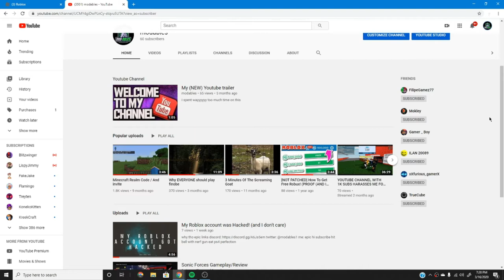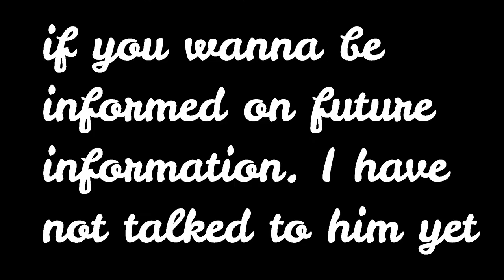MY BESTEST FRIEND'S YOUTUBE CHANNEL GOT HACKED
BRUHHHHHHHHHHHHHHHHHHHHHHHHHHHHHHHHHHHHHHHHHHHHHHHHHHHHHHHHHHHHHHHHHHHHHHHHHHHHHHHHHHHHHHHHHHHHHHHHHHHHHHHHHHHHHHHHHHHHHHHHHHHHHHHHHHHHHHHHHHHHHHHHHHHHHHHHHHHHHHHHHHHHHHHHHHHHHHHHHHHHHHHHHHHHHHHHHHHHHHHHHHHHHHHHHHHHHHHHHHHHHHHHHHHHHHHHHHHHHHHHHHHHHHHHHHHHHHHHHHHHHHHHHHHHHHHHHHHHHHHHHHHHHHHHHHHHHHHHHHHHHHHHHHHHHHHHHHHHHHHHHHHHHHHHHHHHHHHHHHHHHHHHHHHHHHHHHHHHHHHHHHHHHHHHHHHHHHHHHHHHHHHHHHHHHHHHHHHHHHHHHHHHHHHHHHHHHHHHHHHHHHHHHHHHHHHHHHHHHHHHHHHHHHHHHHHHHHHHHHHHHHHHHHHHHHHHHHHHHHHHHHHHHHHHHHHHHHHHHHHHHHHHHHHHHHHHHHHHHHHHHHHHHHHHHHHHHHHHHHHHHHHHHHHHHHHHHHHHHHHHHHHHHHHHHHHHHHHHHHHHHHHHHHHHHHHHHHHHHHHHHHHHHHHHHHHHHHHHHHHHHHHHHHHHHHHHHHHHHHHHHHHHHHHHHHHHHHHHHHHHHHHHHHHHHHHHHHHHHHHHHHHHHHHHHHHHHHHHHHHHHHHHHHHHHHHHHHHHHHHHHHHHHHHHHHHHHHHHHHHHHHHHHHHHHHHHHHHHHHHHHHHHHHHHHHHHHHHHHHHHHHHHHHHHHHHHHHHHHHHHHHHHHHHHHHHHHHHHHHHHHHHHHHHHHHHHHHHHHHHHHHHHHHHHHHHHHHHHHHHHHHHHHHHHHHHHHHHHHHHHHHHHHHHHHHHHHHHHHHHHHHHHHHHHHHHHHHHHHHHHHHHHHHHHHHHHHHHHHHHHHHHHHHHHHHHHHHHHHHHHHHHHHHHHHHHHHHHHHHHHHHHHHHHHHHHHHHHHHHHHHHHHHHHHHHHHHHHHHHHHHHHHHHHHHHHHHHHHHHHHHHHHHHHHHHHHHHHHHHHHHHHHHHHHHHHHHHHHHHHHHHHHHHHHHHHHHHHHHHHHHHHHHHHHHHHHHHHHHHHHHHHHHHHHHHHHHHHHHHHHHHHHHHHHHHHHHHHHHHHHHHHHHHHHHHHHHHHHHHHHHHHHHHHHHHHHHHHHHHHHHHHHHHHHHHHHHHHHHHHHHHHHHHHHHHHHHHHHHHHHHHHHHHHHHHHHHHHHHHHHHHHHHHHHHHHHHHHHHHHHHHHHHHHHHHHHHHHHHHHHHHHHHHHHHHHHHHHHHHHHHHHHHHHHHHHHHHHHHHHHHHHHHHHHHHHHHHHHHHHHHHHHHHHHHHHHHHHHHHHHHHHHHHHHHHHHHHHHHHHHHHHHHHHHHHHHHHHHHHHHHHHHHHHHHHHHHHHHHHHHHHHHHHHHHHHHHHHHHHHHHHHHHHHHHHHHHHHHHHHHHHHHHHHHHHHHHHHHHHHHHHHHHHHHHHHHHHHHHHHHHHHHHHHHHHHHHHHHHHHHHHHHHHHHHHHHHHHHHHHHHHHHHHHHHHHHHHHHHHHHHHHHHHHHHHHHHHHHHHHHHHHHHHHHHHHHHHHHHHHHHHHHHHHHHHHHHHHHHHHHHHHHHHHHHHHHHHHHHHHHHHHHHHHHHHHHHHHHHHHHHHHHHHHHHHHHHHHHHHHHHHHHHHHHHHHHHHHHHHHHHHHHHHHHHHHHHHHHHHHHHHHHHHHHHHHHHHHHHHHHHHHHHHHHHHHHHHHHHHHHHHHHHHHHHHHHHHHHHHHHHHHHHHHHHHHHHHHHHHHHHHHHHHHHHHHHHHHHHHHHHHHHHHHHHHHHHHHHHHHHHHHHHHHHHHHHHHHHHHHHHHHHHHHHHHHHHHHHHHHHHHHHHHHHHHHHHHHHHHHHHHHHHHHHHHHHHHHHHHHHHHHHHHHHHHHHHHHHHHHHHHHHHHHHHHHHHHHHHHHHHHHHHHHHHHHHHHHHHHHHHHHHHHHHHHHHHHHHHHHHHHHHHHHHHHHHHHHHHHHHHHHHHHHHHHHHHHHHHHHHHHHHHHHHHHHHHHHHHHHHHHHHHHHHHHHHHHHHHHHHHHHHHHHHHHHHHHHHHHHHHHHHHHHHHHHHHHHHHHHHHHHHHHHHHHHHHHHHHHHHHHHHHHHHHHHHHHHHHHHHHHHHHHHHHHHHHHHHHHHHHHHHHHHHHHHHHHHHHHHHHHHHHHHHHHHHHHHHHHHHHHHHHHHHHHHHHHHHHHHHHHHHHHHHHHHHHHHHHHHHHHHHHHHHHHHHHHHHHHHHHHHHHHHHHHHHHHHHHHHHHHHHHHHHHHHHHHHHHHHHHHHHHHHHHHHHHHHHHHHHHHHHHHHHHHHHHHHHHHHHHHHHHHHHHHHHHHHHHHHHHHHHHHHHHHHHHHHHHHHHHHHHHHHHHHHHHHHHHHHHHHHHHHHHHHHHHHHHHHHHHHHHHHHHHHHHHHHHHHHHHHHHHHHHHHHHHHHHHHHHHHHHHHHHHHHHHHHHHHHHHHHHHHHHHHHHHHHHHHHHHHHHHHHHHHHHHHHHHHHHHHHHHHHHHHHHHHHHHHHHHHHHHHHHHHHHHHHHHHHHHHHHHHHHHHHHHHHHHHHHHHHHHHHHHHHHHHHHHHHHHHHHHHHHHHHHHHHHHHHHHHHHHHHHHHHHHHHHHHHHHHHHHHHHHHHHHHHHHHHHHHHHHHHHHHHHHHHHHHHHHHHHHHHHHHHHHHHHHHHHHHHHHHHHHHHHHHHHHHHHHHHHHHHHHHHHHHHHHHHHHHHHHHHHHHHHHHHHHHHHHHHHHHHHHHHHHHHHHHHHHHHHHHHHHHHHHHHHHHHHHHHHHHHHHHHHHHHHHHHHHHHHHHHHHHHHHHHHHHHHHHHHHHHHHHHHHHHHHHHHHHHHHHHHHHHHHHHHHHHHHHHHHHHHHHHHHHHHHHHHHHHHHHHHHHHHHHHHHHHHHHHHHHHHHHHHHHHHHHHHHHHHHHHHHHHHHHHHHHHHHHHHHHHHHHHHHHHHHHHHHHHHHHHHHHHHHHHHHHHHHHHHHHHHHHHHHHHHHHHHHHHHHHHHHHHHHHHHHHHHHHHHHHHHHHHHHHHHHHHHHHHHHHHHHHHHHHHHHHHHHHHHHHHHHHHHHHHHHHHHHHHHHHHHHHHHHHHHHHHHHHHHHHHHHHHHHHHHHHHHHHHHHHHHHHHHHHHHHHHHHHHHHHHHHHHHHHHHHHHHHHHHHHHHHHHHHHHHHHHHHHHHHHHHHHHHHHHHHHHHHHHHHHHHHHHHHHHHHHHHHHHHHHHHHHHHHHHHHHHHHHHHHHHHHHHHHHHHHHHHHHHHHHHHHHHHHHHHHHHHHHHHHHHHHHHHHHHHHHHHHHHHHHHHHHHHHHHHHHHHHHHHHHHHHHHHHHHHHHHHHHHHHHHHHHHHHHHHHHHHHHHHHHHHHHHHHHHHHHHHHHHHHHHHHHHHHHHHHHHHHHHHHHHHHHHHHHHHHHHHHHHHHHHHHHHHHHHHHHHHHHHHHHHHHHHHHHHHHHHHHHHHHHHHHHHHHHHHHHHHHHHHHHHHHHHHHHHHHHHHHHHHHHHHHHHHHHHHHHHHHHHHHHHHHHHHHHHHHHHHHHHHHHHHHHHHHHHHHHHHHHHHHHHHHHHHHHHHHHHHHHHHHHHHHHHHHHHHHHHHHHHHHHHHHHHHHHHHHHHHHHHHHHHHHHHHHHHHHHHHHHHHHHHHHHHHHHHHHHHHHHHHHHHHHHHHHHHHHHHHHHHHHHHHHHHHHHHHHHHHHHHHHHHHHHHHHHHHHHHHHHHHHHHHHHHHHHHHHHHHHHHHHHHHHHHHHHHHHHHHHHHHHHHHHHHHHHHHHHHHHHHHHHHHHHHHHHHHHHHHHHHHHHHHHHHHHHHHHHHHHHHHHHHHHHHHHHHHHHHHHHHHHHHHHHHHHHHHHHHHHHHHHHHHHHHHHHHHHHHHHHHHHHHHHHHHHHHHHHHHHHHHHHHHHHHHHHHHHHHHHHHHHHHHHHHHHHHHHHHHHHHHHHHHHHHHHHHHHHHHHHHHHHHHHHHHHHHHHHHHHHHHHHHHHHHHHHHHHHHHHHHHHHHHHHHHHHHHHHHHHHHHHHHHHHHHHHHHHHHHHHHHHHHHHHHHHHHHHHHHHHHHHHHHHHHHHHHHHHHHHHHHHHHHHHHHHHHHHHHHHHHHHHHHHHHHHHHHHHHHHHHHHHHHHHHHHHHHHHHHHHHHHHHHHHHHHHHHHHHHHHHHHHHHHHHHHHHHHHHHHHHHHHHHHHHHHHHHHHHHHHHHHHHHHHHHHHHHHHHHHHHHHHHHHHHHHHHHHHHHHHHHHHHHHHHHHHHHHHHHHHHHHHHHHHHHHHHHHHHHHHHHHHHHHHHHHHHHHHHHHHHHHHHHHHHHHHHHHHHHHHHHHHHHHHHHHHHHHHHHHHHHHHHHHHHHHHHHHHHHHHHHHHHHHHHHHHHHHHHHHHHHHHHHHHHHHHHHHHHHHHHHHHHHHHHHHHHHHHHHHHHHHHHHHHHHHHHHHHHHHHHHHHHHHHHHHHHHHHHHHHHHHHHHHHHHHHHHHHHHHHHHHHHHHHHHHHHHHHHHHHHHHHHHHHHHHHHHHHHHHHHHHHHHHHHHHHHHHHHHHHHHHHHHHHHHHHHHHHHHHHHHHHHHHHHHHHHHHHHHHHHHHHHHHHHHHHHHHHHHHHHHHHHHHHHHHHHHHHHHHHHHHHHHHHHHHHHHHHHHHHHHHHHHHHHHHHHHHHHHHHHHHHHHHHHHHHHHHHHHHHHHHHHHHHHHHHHHHHHHHHHHHHHHHHHHHHHHHHHHHHHHHHHHHHHHHHHHHHHHHHHHHHHHHHHHHHHHHHHHHHHHHHHHHHHHHHHHHHHHHHHHHHHHHHHHHHHHHHHHHHHHHHHHHHHHHHHHHHHHHHHHHHHHHHHHHHHHHHHHHHHHHHHHHHHHHHHHHHHHHHHHHHHHHHHHHHHHHHHHHHHHHHHHHHHHHHHHHHHHHHHHHHHHHHHHHHHHHHHHHHHHHHHHHHHHHHHHH